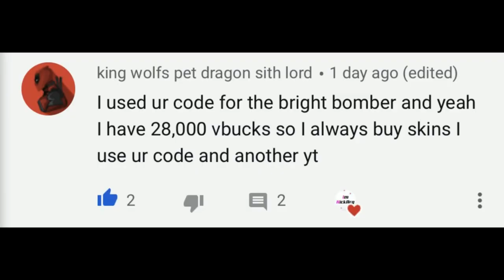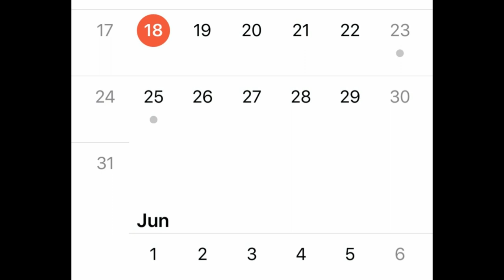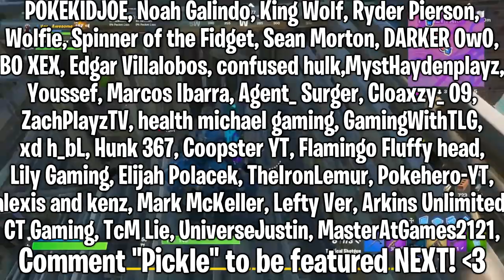*NEW* Season 2 Live Event DATE! (WHEN It Will HAPPEN) | Fortnite Chapter 2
Hello! This is *NEW* Season 2 Live Event DATE! (WHEN It Will HAPPEN) | Fortnite Chapter 2 Doomsday Event

In this video, I showed you the Fortnite season 2 live event date! This is when the season 2 live event will happen in Fortnite chapter 2. This is also known as the doomsday event, so this is the doomsday live event date, when the doomsday event will happen, and when the Fortnite doomsday event will happen. Follow the 12.60 update, we will get plenty of leaks, news, info and information about the new season 2/doomsday live event that will be happening at the end of Fortnite Chapter 2 Season 2... I hope You Guys Enjoy This Video!!

Im NickArg